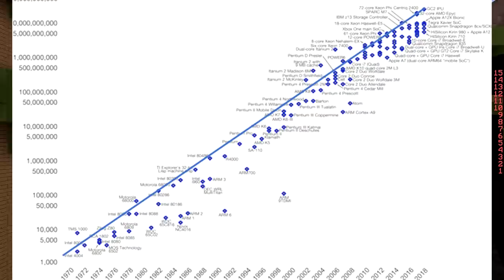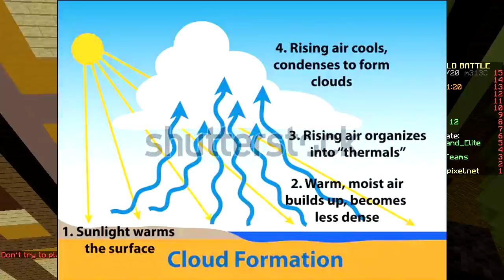ONLY 2D PIXEL ART CHALLENGE (Minecraft Build Battle)